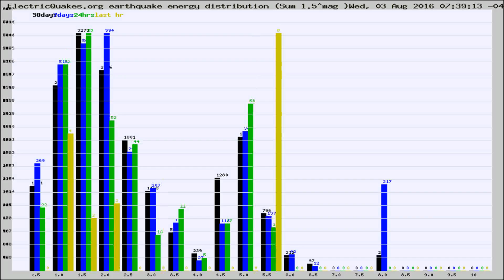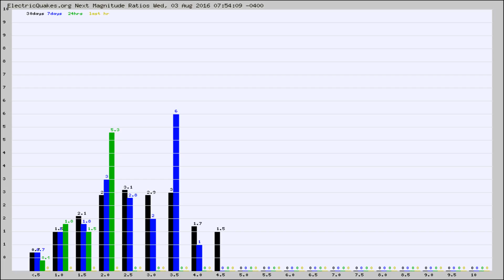Todays_Hourly_World_Earthquake_Statistics_from_ElectricQuakes.org_08-03-16+08:02:01